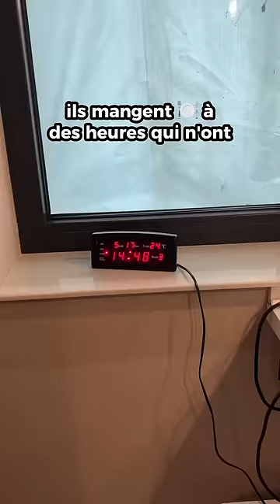Les trucs CHELOUS de ma famille BULGARE ✨😏